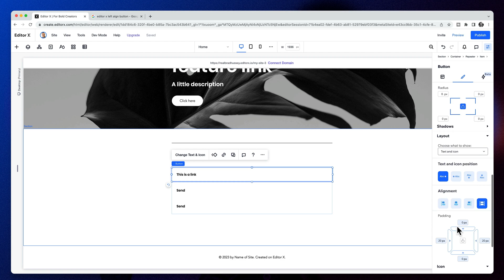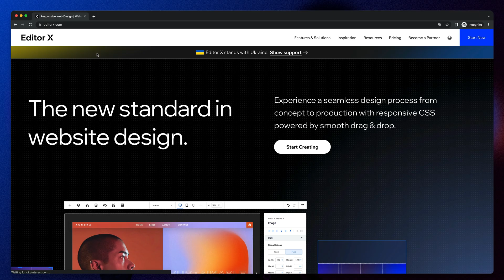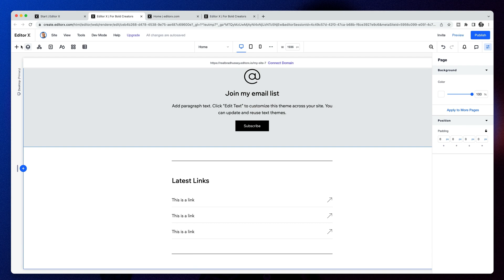How to Design a Link in Bio Page with No Code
Heard of LinkTree? It’s a service that allows you to create a page for your Instagram bio which will allow viewers to click on other links and resources you might offer. You can have a single link in your bio, but what if this link changes often? What if you have more links you’d like to showcase? There are lots of services out there like this LinkTree that solve these problems. However, you can easily create link in bio pages with a simple page builder like Editor X. With my new Editor X link in bio template, you can create a page for your Instagram bio in minutes, I call it LinKit.

This is a speed build, where you’ll see me design the library template that I’m sharing with you.

New to the channel? My name’s Brad Hussey. I'm a web designer and I’ve partnered with Editor X to create an inspiring, educational, and world-class YouTube channel and community for professional web designers and design agencies who are mastering the art, business, and craft of web design. On this channel, I’ll show you how to build websites with little code. I’ll also cover topics like, choosing fonts for web design, layout design for websites, and tons of Editor X tips and tricks videos and guides to get you started on your website creation process.

Learn how to make responsive websites and join us every week for new web designer tutorials, Editor X videos, livestreams, and challenges.